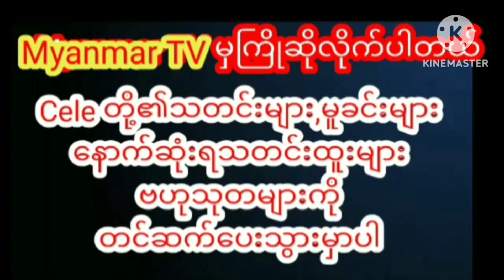ဝက်ဝံရုပ်အကြီးကြီးနဲ့ လက်ဆောင်တွေများစွာ လက်ခံရရှိနေပြီဆိုတဲ့ မိုးဟေကိုmyanmarcelenews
Valentine’s Day မတိုင်ခင်ကတည်းက ဝက်ဝံရုပ်အကြီးကြီးနဲ့ လက်ဆောင်တွေများစွာ လက်ခံရရှိနေပြီဆိုတဲ့ မိုးဟေကို